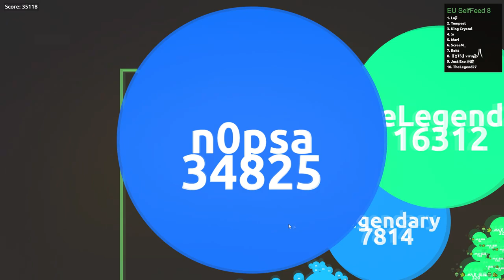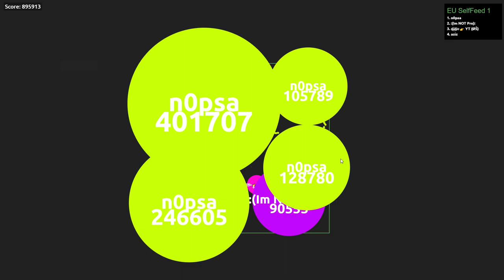Alis.io CRAZY POPSPLIT REVERSE // 999 999 SCORE IN 1 MINUTE SELFFEED Alisio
Songs:

THB - Bossfight

Chimes Between Us (Goblin Mashup)

Take U Out Just Like That (Goblin Mashup)

Magnifico & Taptone - Sonata

Write in the comments some ideas for my videos and I'll make sure to think about them.

n0psa